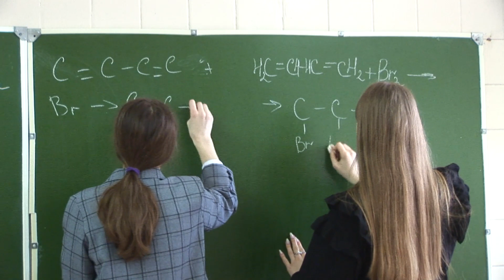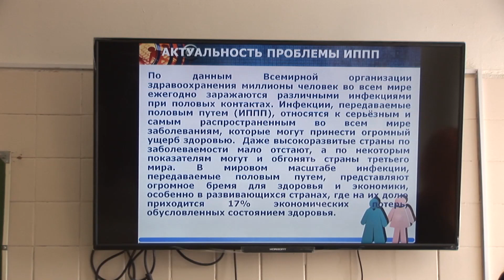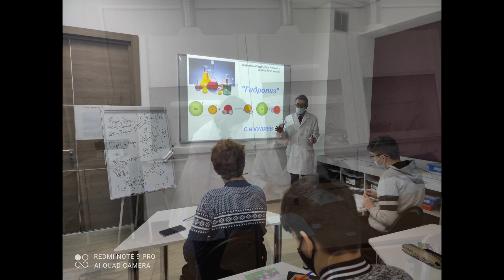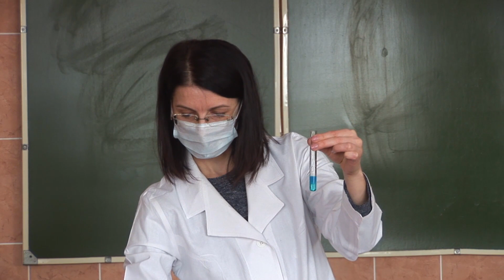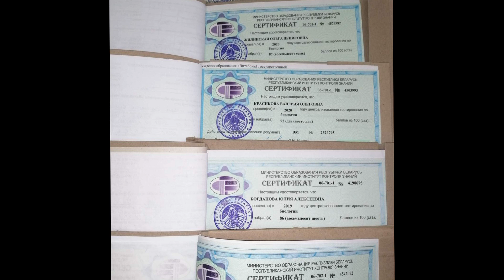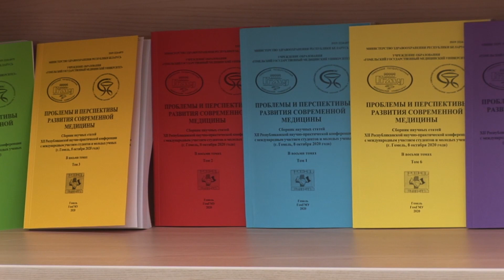ВГМУ | День открытых дверей. Факультет довузовской подготовки